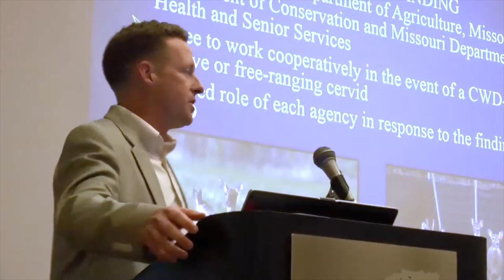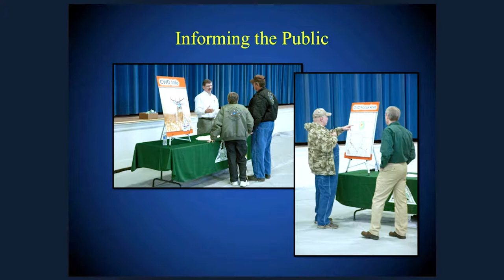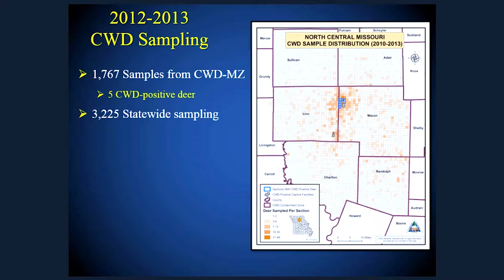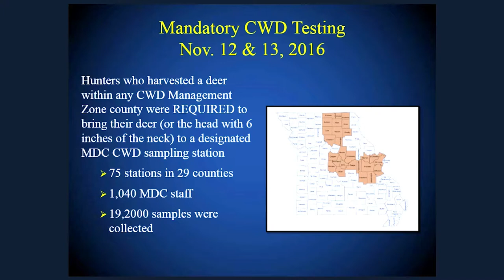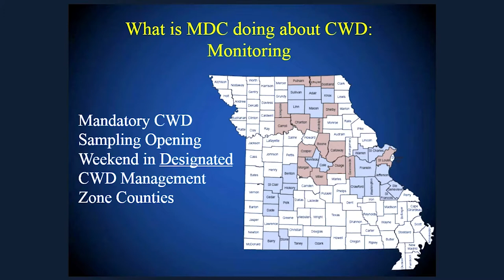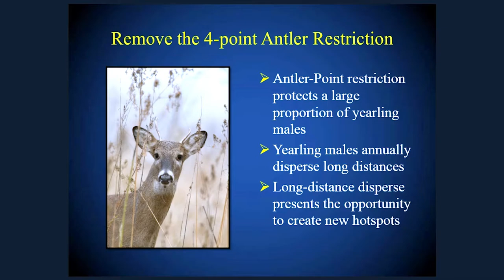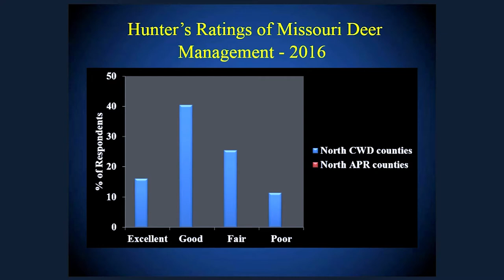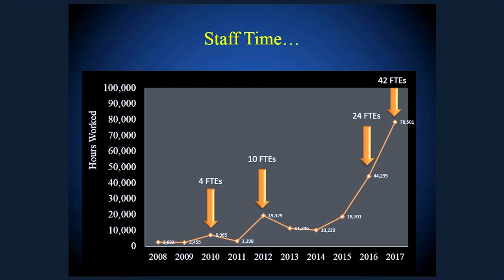Management in Missouri - Jason Sumners